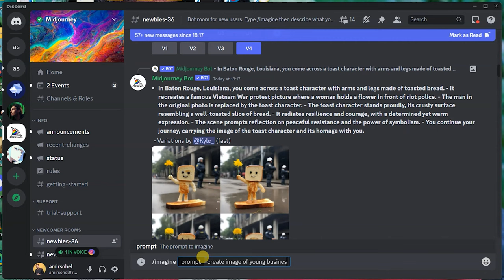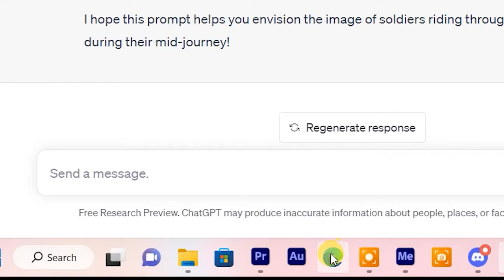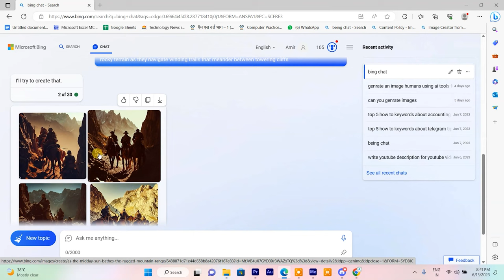how to generate images using chat gpt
Welcome to our YouTube video, where we will delve into the fascinating world of image generation using Chat GPT. In this step-by-step guide, we will explore the innovative capabilities of Chat GPT in transforming text into stunning visual masterpieces.

Have you ever wondered how artificial intelligence can create images based on mere words? With Chat GPT, the possibilities are endless. Whether you are an artist, designer, or simply curious about AI technology, this video will provide you with valuable insights and techniques to generate images like never before.

Throughout the video, we will walk you through the process of harnessing the power of Chat GPT to create breathtaking visuals. From understanding the basics of GPT-based models to exploring advanced image generation techniques, we've got you covered.

Our expert hosts will showcase practical examples and share tips and tricks to enhance your image generation skills. You will learn how to input text prompts and guide Chat GPT to produce images that align with your creative vision. We will also discuss how to refine and iterate on the generated images to achieve the desired results.

Whether you're interested in creating digital art, generating unique designs, or simply experimenting with AI, this video will empower you to explore the intersection of language and visuals. Join us on this exciting journey as we unravel the magic behind generating images using Chat GPT.

Don't miss out on this opportunity to unlock the creative potential of AI! Hit the play button and let's dive into the world of image generation with Chat GPT.

                        ༺• धन्यवाद •༻